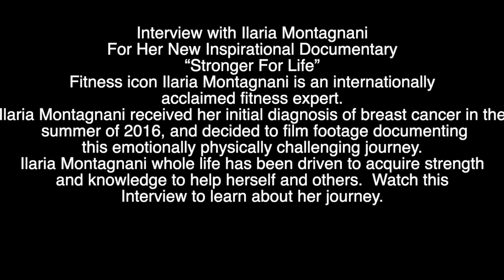Interview with Ilaria Montagnani for her new film "Stronger For Life" Documentary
When internationally acclaimed fitness expert Ilaria Montagnani received her initial breast cancer diagnosis in the summer of 2016, she decided to film footage documenting this emotionally and physically challenging journey.  Her whole life, she has been driven to acquire strength and knowledge to help herself and others –and this terrifying cancer diagnosis was no exception to her life’s mission.  Watch this interview with Ilaria Montagnani as she tells her story about making the film.